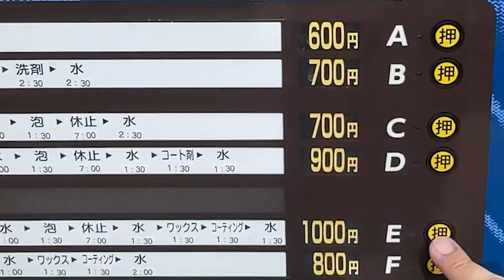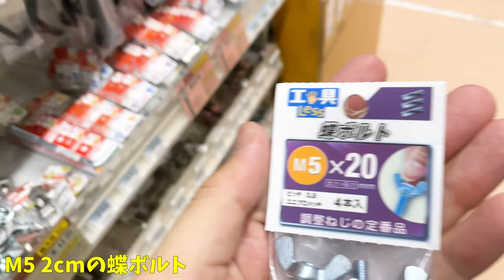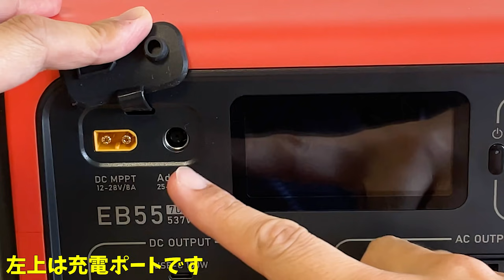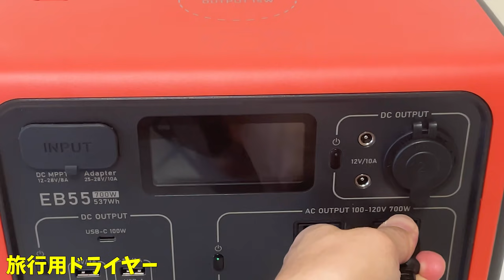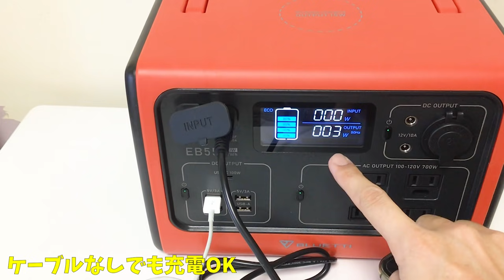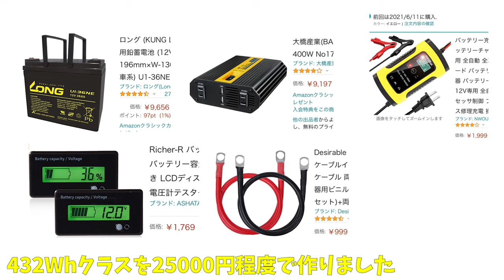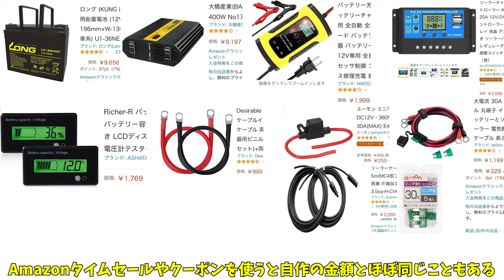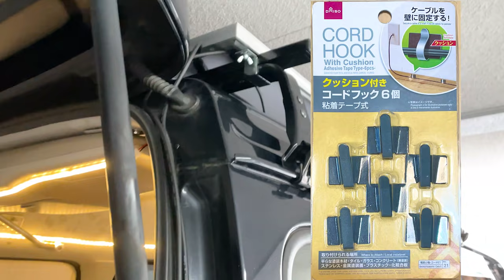自作ポータブル電源とEB55 比較検証。ソーラーパネルをかんたん脱着して、家やキャンプでも気軽に使うDIY。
格安自作ポータブルバッテリーとEB55を配線や安全性含めて徹底検証。

車に積みっぱなしだった
ソーラーパネルも簡単に脱着できるようにして
家やキャンプ等でもソーラーパネルを使えるようにしました。

ソーラーパネルの使用の幅が広がっただけでなく、
洗車機も使えるようになって、便利になりました。

•EB55(Bluetti社製)
Amazon

•ROCKY ( 横山製作所 ) ルーフキャリア

•DOKIO 超高効率 ソーラーパネル 100w 12v 単結晶

•SUMMIT ソーラーケーブル片端5m(MC4型コネクター付

•ソーラーチャージャーコントローラー ALLPOWERS 20A 12V/24V LCD

•Long社製バッテリーU1-36NE

•大橋産業3WAY正弦波インバーター400W No1787

•Richer-R バッテリー容量電圧計

車中泊には欠かせないアイテムを
DIYしています。

・防犯対策された車中泊USB換気扇。

・1枚15分110円車中泊網戸DIY。超かんたんにできるダイソー車用網戸。